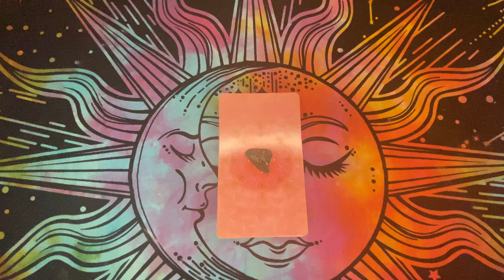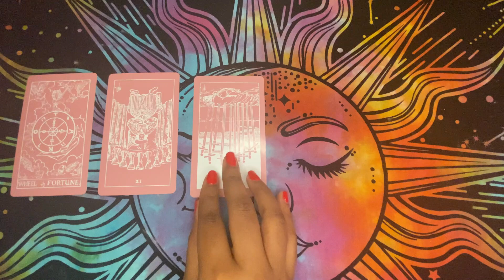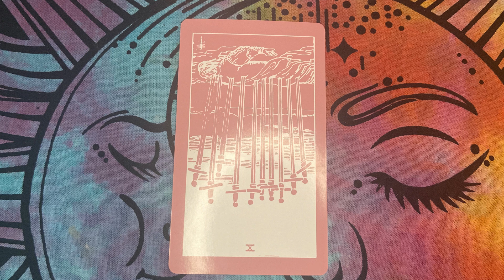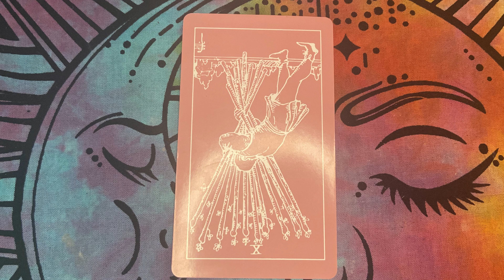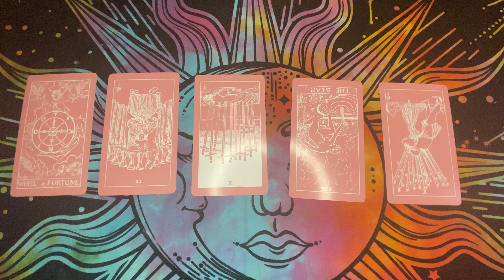🤨💭 Should You WAIT or MOVE ON 💫 Answer Will SHOCK You 😱🔮 TAROT READING